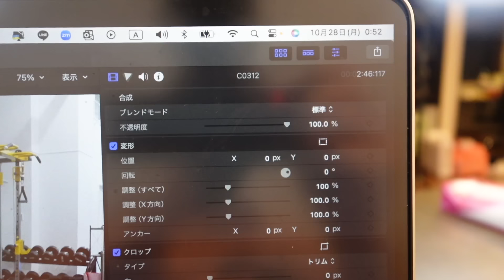食事と筋トレを徹底した2週間の体の変化がヤバすぎる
★アクトレ一押しのビタパワーはこちらから
普段の食事から必要なビタミンを摂取するのは難しくビタミン不足は筋肉萎縮や身体能力低下にも繋がるのでダイエットする上でも筋肉をつける上でも欠かせません！

★VEATMのウェアはこちら（新作がオススメです）

【STRONG10】←セール期間中もコード使用で最安値！
プロテインはこちらから

★低音調理器ボニークはこちならから（最高の鶏ハム作れます）